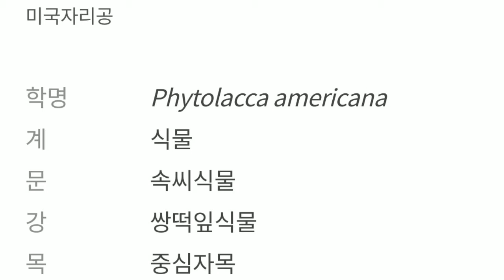미국자리공 외래 귀화종 독초가 주위에서 자랍니다.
90년대 중후반 황소개구리,청거북이,베스와 함께 생태계 교란 해외 유입종 으로 무섭게 소개된 미국에서 넘어온 독촉 입니다.

절대 먹으면 안되는 독초 입니다.

오랜만에 봐서 신기했습니다.^^